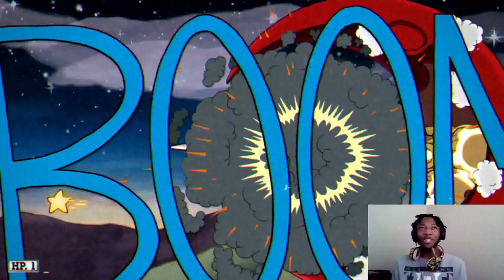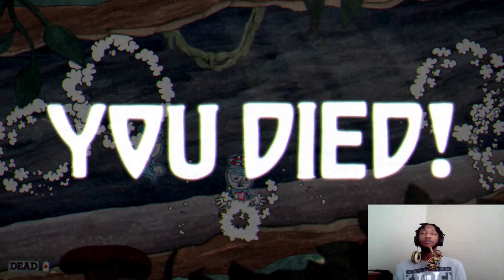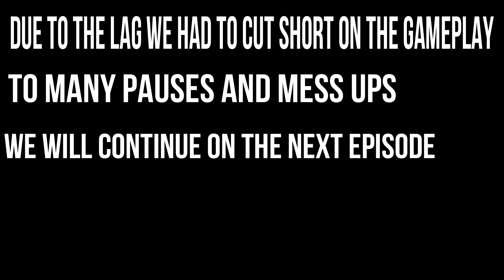WE HAVE RETURNED THE CUPS-CUPHEAD #2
TRUEVILLAIN